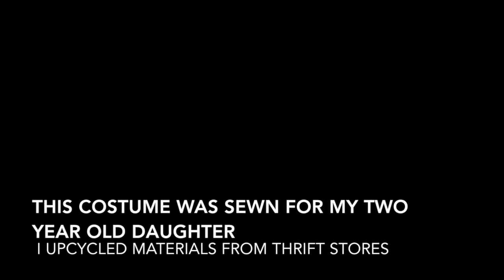Pint-sized Rockford Peach in homemade uniform from A League of Their Own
"There's no crying in baseball!!" Mommy sewed this toddler sized Rockford Peach uniform from A League of Their Own with upcycled materials from Goodwill.